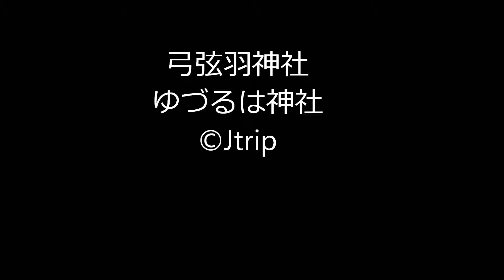弓弦羽(ゆづるは)神社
兵庫県神戸東灘区にある弓弦羽(ゆづるは)神社。
八 咫 烏(やたがらす)をシンボルとすることからサッカー御守りなども置かれている。
ソチ五輪金メダリストの羽生結弦選手が絵馬を奉納したことでも知られている神社。